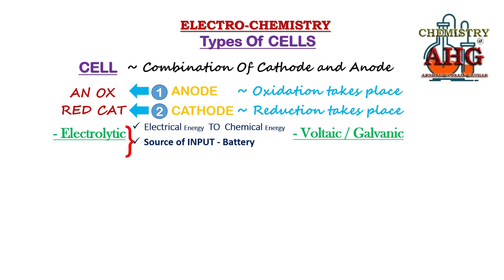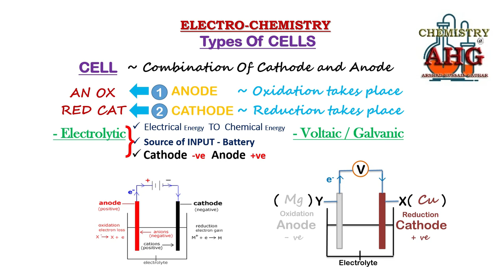General Concepts Of Chemistry Electro-chemistry Types of Cells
Cell
Electrolytic Cell
Voltaic Cell
Galvanic Cell
Anode
Cathode